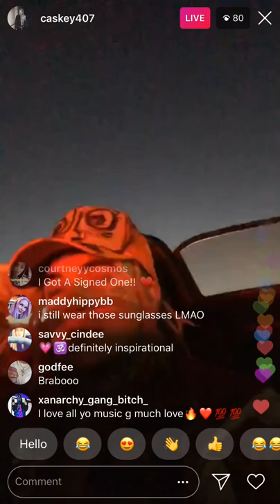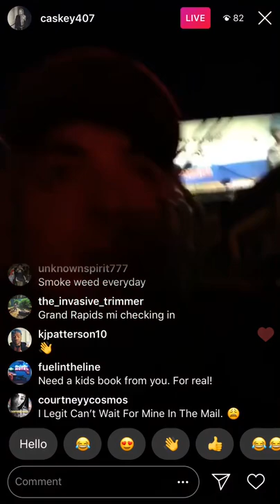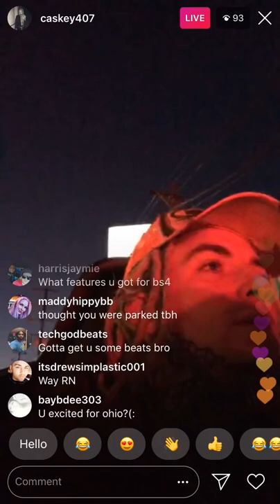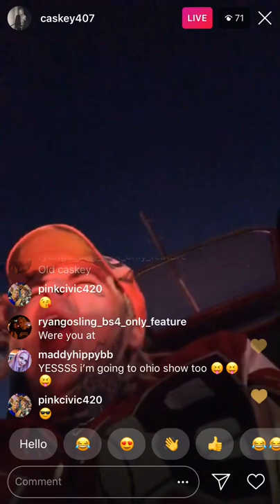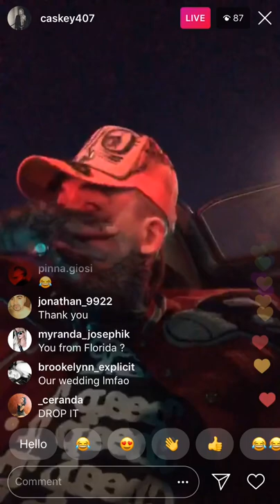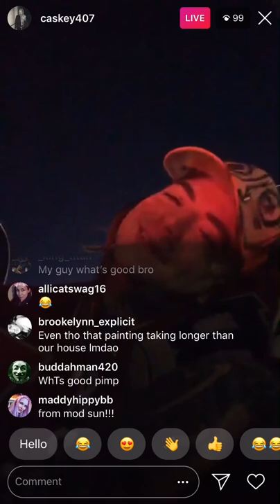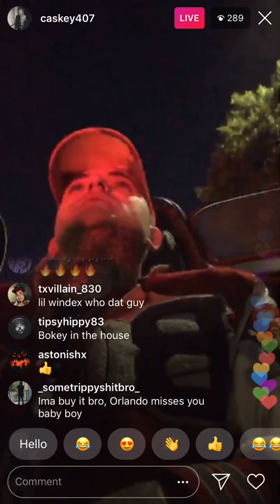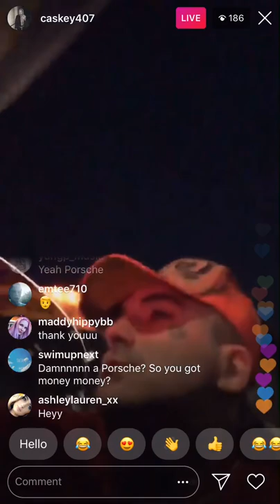Caskey's new book is out! Discusses book, FaceTimes Lil Windex - IG Live, 02/06/19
While stuck in traffic, Caskey tells his fans about his second book, "Heaven Is A Place On Earth."

Lil Windex first appears in the live chat around the 8:35 mark, they do an IG Live FaceTime soon after where they talk about collaborating.

Footage streamed live by Caskey’s official Instagram account on February 6, 2019.